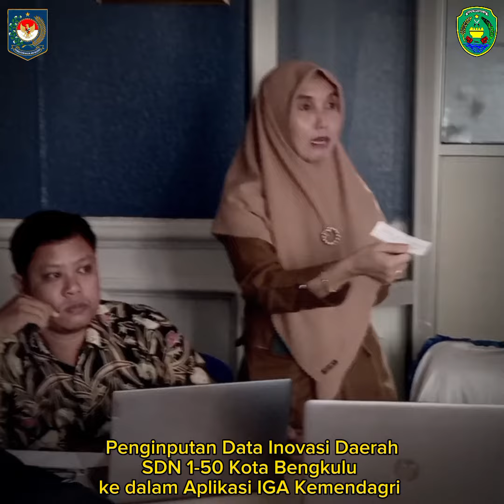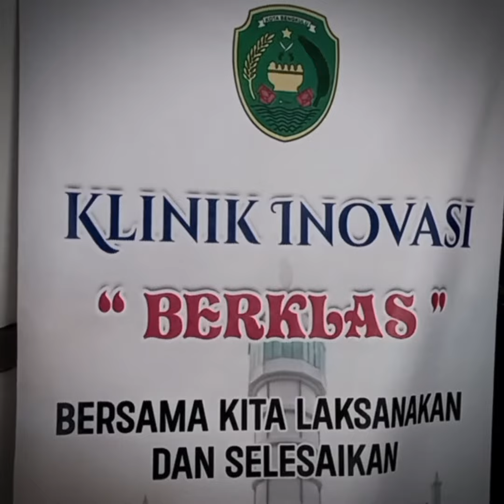Penginputan Data Inovasi Daerah ke Aplikasi IGA Kemendagri